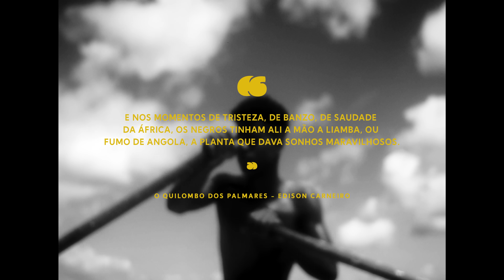Young Piva - Barro [Prod. Dactes]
Autor, compositor e intérprete: @youngpiva
Instrumental: @dac7es
Captação, mix e master: @dac7es

Direção de Fotografia: @o.g.r.e.e.n
Operação: @o.g.r.e.e.n
Operação: @tscampelo
Design: @tacienassot
Platô: @fox_strike
Coord. Produção: @bico.producoes
Prod. Executiva: @duque.999

Agradecimentos:
Comunidade Solar do Unhão
Seu Clóvis Pescador
Dona Luzinete
Dona Lúcia do Carmo
Jajai Bulhões Van

Acende esse barro, nego
Que hoje a fumaça é pro ar
E a cidade tá em desespero

Ela tira sua paz, meu nego
Só porque a pele que atrai
O perigo da farda nego

Quem fala de mais meu cero
Só cai
Meus pivas não andam pra trás

Qual a sensação quando cê chapa nessa onda
Acende essa planta, cara, até a última ponta

Queima em brasa á babilônia
Faço a cerimônia
Jogo fogo nessa bomba

+ CONTATO
Leonardo Duque

+ IMPRENSA
Jorge Velloso